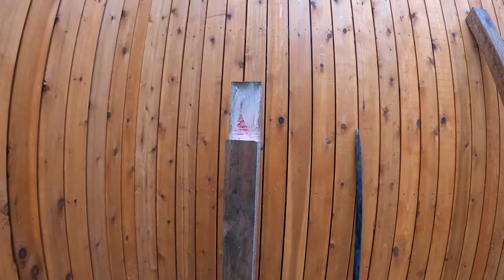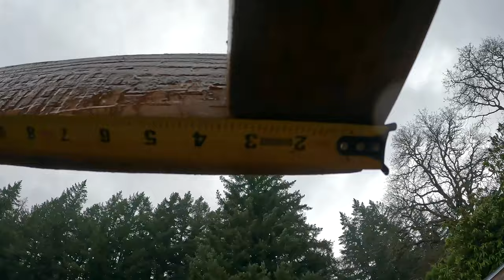BBQ Pergola Timber style cover with roof How To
This unique design looks beautiful! Ready to empress your guest when they come over for a bbq! This design was made on the spot, so feel free to copy or incorporate to your ideas.

This design was made with weight and aesthetic looks in mind. The notches we made on the 4x4 post allowed us to keep the materials to a minimum. I am confident these cuts and design will hold up!

The structure was made from pressure treated lumber for exterior use. The screws we used to assemble are structural screws.

The cuts we made are a bit complex but if you have basic carpentry skills it's an easy job.

2x4x8
4x4x8
Concrete Mix
HeadLok Structural Wood Screw 4 1/2"
Polycarbonate Roofing Panel 2'x8'
Gutter

Tools needed.
Impact Driver
Miter Saw
Speed Square
Saw Saw
Circular Saw
Pencil
Tape Measure